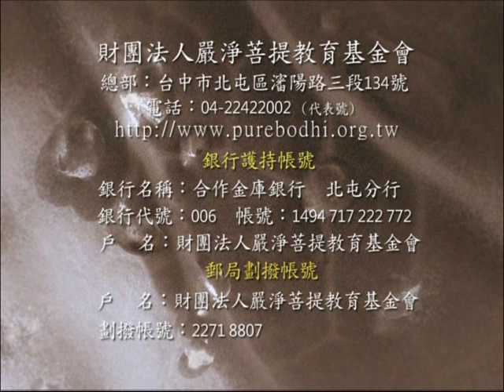深入經藏 般若系列一 般若波羅蜜多心經 印可法師 主講 光碟8-6 財團法人嚴淨菩提教育基金會 製作發行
護持銀行帳戶:
銀行代號: 006
戶名: 財團法人嚴淨菩提教育基金會
帳號: 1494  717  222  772

地址︰基隆市七堵區南興路148號

300新竹市北區北大路346號13F之1